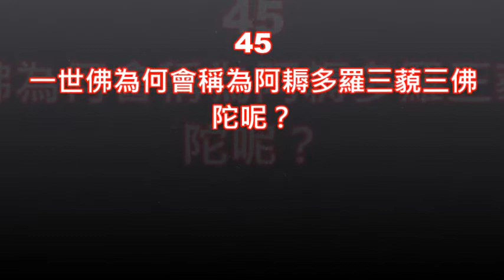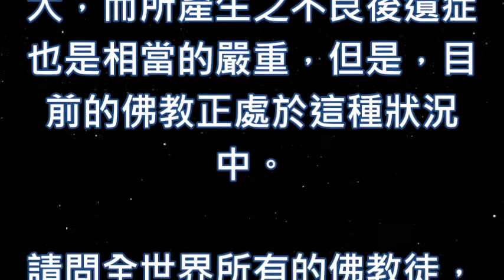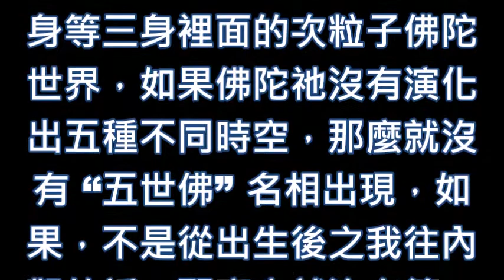蔡將軍與你談佛45 一世佛為何會稱為阿耨多羅三藐三佛陀呢？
說明:

[蔡將軍與你談佛〕

45
一世佛為何會稱為阿耨多羅三藐三佛陀呢？

在全世界之中大約有十幾億的佛教大師、出家眾、在家居士與信徒在學習佛法、信仰佛陀與崇拜釋迦牟尼佛與阿彌陀佛，而一些不是佛教徒而家中卻也同時供奉有諸佛法像之一般民眾亦不知凡幾，可見信佛者數量驚人。

但是，他們對於所有關於 “佛”的相關資訊幾乎都是來自於佛教創教教主、開宗宗師、歷代祖師、目前正在講經說法的法師他們的著作與講經說法之內容，有一部份可能係來自於佛學大辭典的解說，但是那些內容仍然脫離不了上述之範疇。

如果，這些傳教法師他們本身根本就沒有明白宇宙之真相，亦看不懂佛經經文內容之如來真實義的話，那麼，其所影響之範圍就非常的大，而所產生之不良後遺症也是相當的嚴重，但是，目前的佛教正處於這種狀況中。

請問全世界所有的佛教徒， “佛陀”這一個名相是在指一個古印度或是古尼泊爾的 “人”嗎？如果是的話，那麼，我再請問您們阿耨多羅三藐三佛陀祂又是誰呢？相信，迄今為止全世界的所有佛教大師與信徒都無法講出這兩個名相真正意思。

在維基百科的解釋文章之中，他們所有關於釋迦牟尼與佛陀之說明就是目前佛教大師與信徒他們所理解內容，維基百科說釋迦牟尼意為釋迦族之聖者，姓喬達摩，名悉達多為古印度著名的思想家、教育家與佛教創始人。

一般世人都尊釋迦牟尼為稱釋迦牟尼佛、喬達摩佛、佛陀、世尊、釋尊等簡稱釋迦如來、釋迦文佛、釋迦佛，從明朝開始漢地還尊稱他為如來佛祖或是佛祖，即佛教之創教始祖，簡稱如來佛，清代的滿人則稱之為佛爺。

他們認為釋迦牟尼是出生於今尼泊爾南部的王族家庭，為剎帝利種姓，在佛教徒的認知之中他們認為釋迦牟尼佛是目前世間與出世間最尊貴之人，但是他並非神；在中國民間信仰中釋迦牟尼佛常被神化而視為至高神明。

故在一般道教、民間信仰廟宇中也往往設有大雄寶殿來供奉，甚至於還設有單獨之三寶殿，供奉含有釋迦牟尼佛在內之三寶佛以及菩薩、羅漢、祖師等；然而在佛教中，神是屬於六道眾生中的天眾，釋迦牟尼佛則是已經解脫出離六道輪迴的最圓滿之覺者。

由於佛經三藏十二部所有的經文內容都是在描述整個宇宙之自己的演化過程，因此，佛陀祂絕對不是一個古尼泊爾或是印度人，故，佛教各宗、各門與各派那些站在人類修行立場所說的一切宗教教義都不是佛經經文內容之如來真實義。

如果說 “人相”是虛妄的話，那麼，佛教徒還能站在虛妄人相之角度去修行嗎？如果，佛法是名有實無的話，那麼，佛教徒還能去學習佛教大師講經說法所說的那些宗教教義假佛法嗎？所以不能站在人相角度藉假修真啊！

因此，要了解 “佛” 就要先了解佛陀，當我們徹底了解了佛陀的真諦之後，才有可能明白什麼叫做阿耨多羅三藐三佛陀之如來真實義，也才會真正明白為什麼阿耨多羅三藐三佛陀祂會被尊稱為一世佛，其真正的意涵為何？

“佛陀” 這一個名相之本身其實是在指現象界宇宙第一個演化出來的物質次粒子，“陀” 這一個字是在隱喻此物非常小而且會旋轉，而 “佛”這一個字則是在形容沒有意的波動所產生出來的意識分別作用，所以佛經中稱次粒子為佛陀即是此意。

所以，佛陀這個名相不是在指悉達多太子、世尊、釋迦牟尼、釋迦牟尼佛與阿彌陀佛，更不是在指如來，因為上述的每一種不同名相皆有不同之意涵不能混用，因此佛教各宗門派別所有的宗教教義通通都是人類意識作用想象出來的魔說。

那麼， “佛陀”祂可以稱為一世佛嗎？祂跟  “阿耨多羅三藐三佛陀”  之間的關係又是如何呢？原來 “佛陀”這一個名相是單指次粒子這演化物而言，而 “佛” 則是在形容量子疊加狀態的所有次粒子，而 “ 阿耨多羅三藐三佛陀” 這一個名相則是在指整個宇宙已經演化完成之後的五世佛之 “第一世佛”。

因此，佛陀與阿耨多羅三藐三佛陀這兩種名相各有所指千萬不可以混淆，所謂 “阿耨”是在指所有法界，而所謂 的 “多羅”則是在指各種物體， “三藐” 是在指佛的法身、佛的化身與佛的報身等三身被眾生之意識遮障隱藏在裡面的本來面貌。

而 “三佛陀”則是在形容佛的法身、佛的化身與佛的報身等三身裡面的次粒子佛陀世界，如果佛陀祂沒有演化出五種不同時空，那麼就沒有 “五世佛” 名相出現，如果，不是從出生後之我往內觀的話，那麼也就沒有第一世佛至第五世佛劃分。

所以，阿耨多羅三藐三佛陀這一個名相就是站在現象界宇宙這一個出生後之我的角度來觀出生前之五世的第一世佛陀次粒子之世界所得到的這一個稱呼，所以，佛陀與阿耨多羅三藐三佛陀的意涵完全不同，故不可混淆。

       （道元講堂）